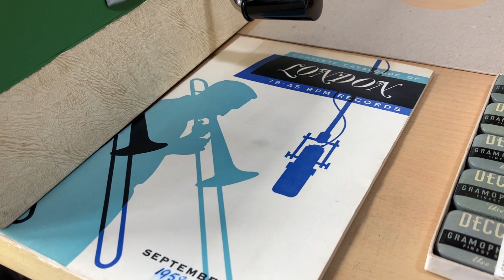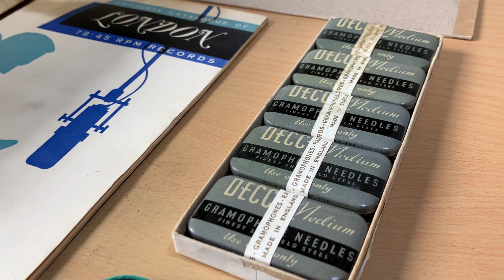Young Love ( Tab Hunter - 1958 ) Decca 66A Gramophone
Apart from very few exceptions 1958 was more or less the end of 78 rpm record production as they were being replaced by the new smaller & lightweight 45 rpm format discs Here’s American singer Tab Hunter with “Young Love” released in the UK on the London label in 1958 . It’s playing on a rare green & cream Decca 66A portable gramophone which was built in 1956 .